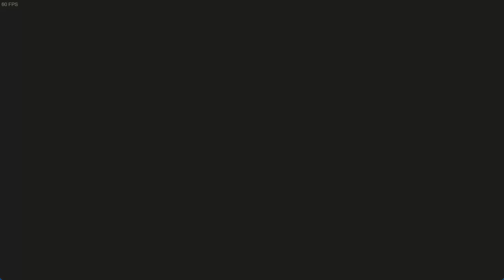Ereban: Shadow Legacy - Gameplay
Em Ereban: Shadow Legacy, você é Ayana, a última de uma raça esquecida. Use poderes sombrios e tecnologia, evite ou elimine os inimigos e descubra a verdade sobre seu passado e a chave para salvar um moribundo universo de moral ambígua neste jogo dinâmico e de furtividade.